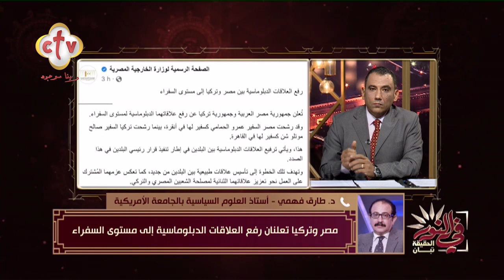تفاصيل قرار رفع العلاقات الدبلوماسية بين مصر وتركيا على مستوى السفراء | برنامج في النور